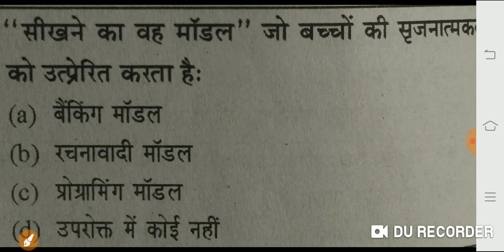Question of the day (CTET) by JYOTI mam